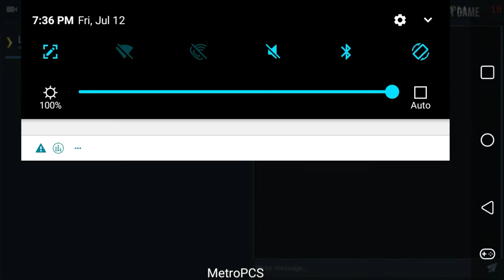Standoff 2 game play